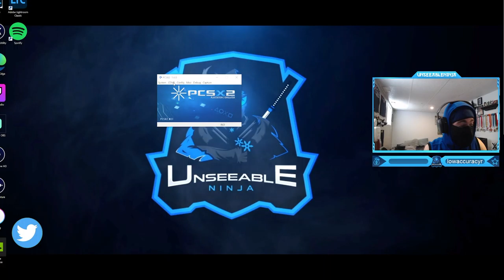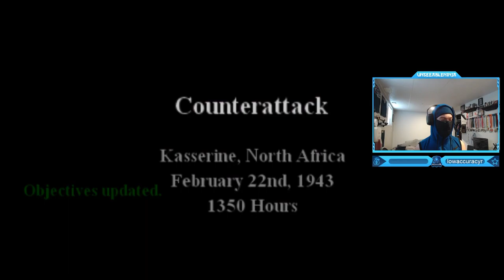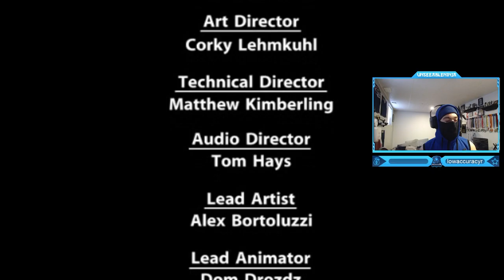Call of Duty 2: Big Red One - Full Campaign Walkthrough!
Call of Duty 2: Big Red One - Full Game Campaign Walkthrough Gameplay! @UnseeableNinja
Call of Duty 2: Big Red One is a first-person shooter video game developed by Treyarch and High Voltage Software and published by Activision for GameCube, PlayStation 2 and Xbox.
Big Red One differs from other games in the Call of Duty franchise in that it focuses on a single Allied formation in World War II: the U.S. Army's 1st Infantry Division, which goes by the nickname Big Red One due to their unit patch which features a large, red number one. The game covers the division's part in the North Africa Campaign, the invasion of Sicily, the landing on Omaha Beach in Europe and moving east, and eventually crossing the Siegfried Line into Germany. Each chapter is book-ended with period footage from the Military Channel, with voiceovers courtesy of Mark Hamill (who appeared in the Sam Fuller film The Big Red One), imitating a World War II documentary.
Timestamps ⏱
0:00 - Intro
2:01 - Prologue: We've Been Through Worse
14:02 - North Africa: Baptism By Fire
33:11 - North Africa: Tankers
42:18 - North Africa: The Desert Fox
1:00:52 - North Africa: Counterattack
1:16:21 - North Africa: Liberators
1:32:52 - Sicily: Operation Husky
1:54:49 - Sicily: Piano Lupo
2:22:29 - Sicily: Farewell to Friends
2:39:28 - Western Europe: The Great Crusade
3:04:09 - Western Europe: An Easy Detail
3:28:11 - Western Europe: Crucifix Hill
3:50:09 - Western Europe: The Last Train
4:07:58 - Western Europe: The Dragon's Teeth
4:18:53 - Credits & Outro